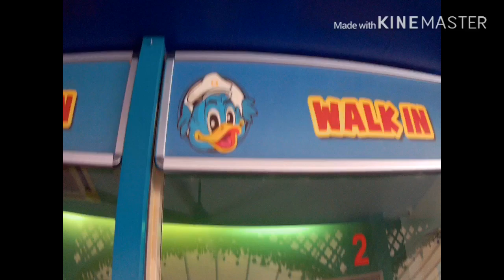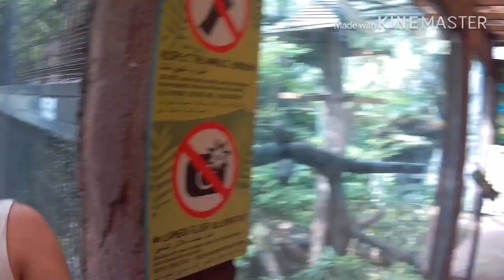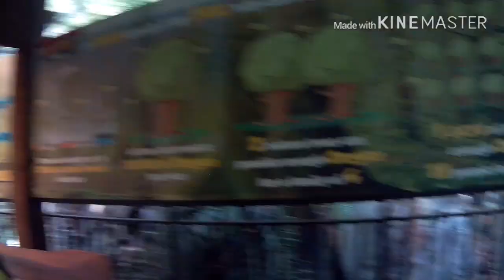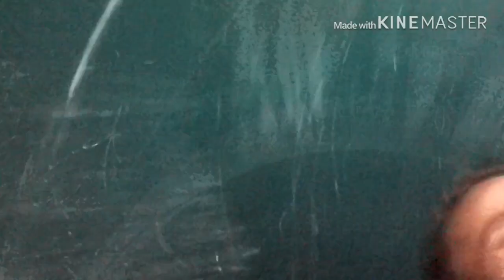Sunway Lagoon / Supremo 4kplus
Sunway Lagoon - Bandar Sunway, Subang Jaya, Selangor, Malaysia